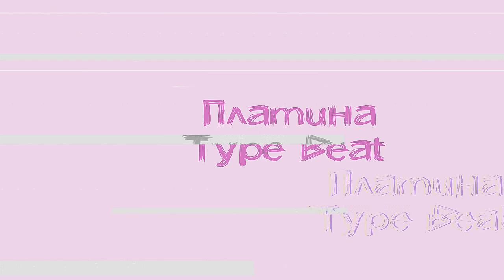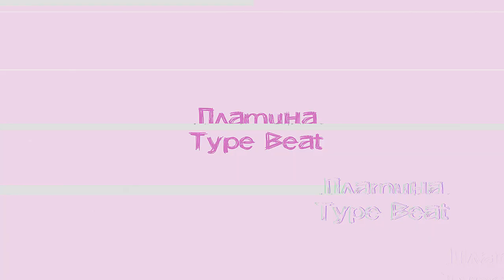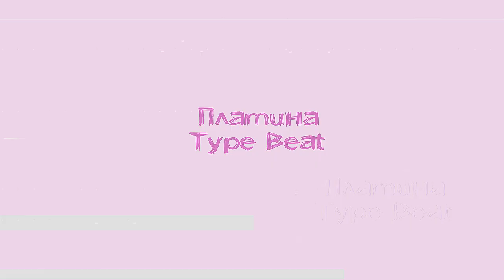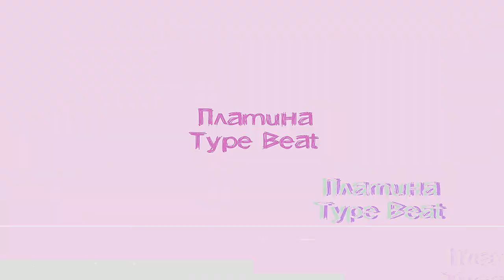LIL KRYSTALLL x ПЛАТИНА Type Beat - "London" [prod. moondied]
►Free for NON-PROFIT use only. Give credit in the title.

*TAGS*
Lil Krystalll Type Beat
Платина Type Beat